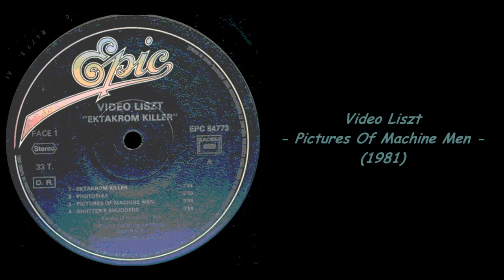Video Liszt - Pictures Of Machine Men (1981)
Accelerated Pitch +12%.